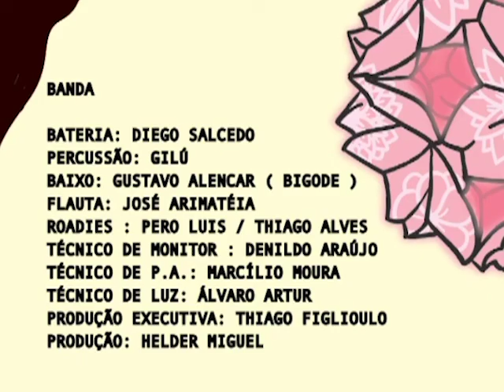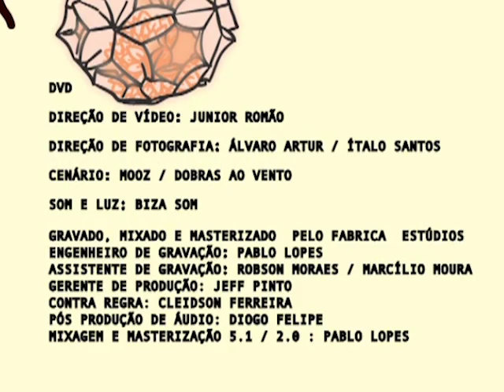Nós4 - Somos Brasileiros - Show Ao Vivo - [Completo/Oficial]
[00:12:00]01 - Maria Maria
[03:46:30]02 - Deixe a Menina
[07:04:06]03 - Fato Consumado
[10:24:00]04 - Meia Lua Inteira
[14:04:93]05 - Insensatez
[17:45:90]06 - Sem Verso
[21:35:03]07 - Olha o Menino
[23:34:73]08 - Por Causa de Você Menina
[26:42:10]09 - O Morro Não Tem Vez
[29:47:73]10 - Samba a Dois
[33:11:30]11 - Só Tinha de Ser Com Você
[37:30:66]12 - Nem Comento
[41:43:23]13 - Dança da Solidão
[45:23:10]14 - Innatura
[49:06:70]15 - Odara
[53:30:00]16 - Alta Noite
[56:26:16]17 - Pedra e Areia
[59:42:63]18 - Maracatu Atômico
[01:03:19]19 - A Novidade
[01:07:07]20 - Cotidiano